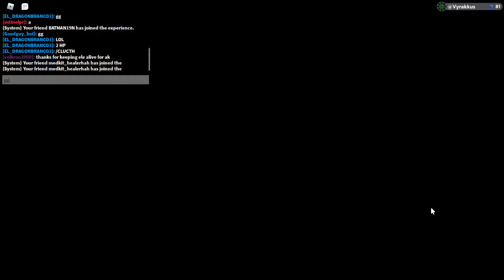DRAINAGE DRAIN ORB FLORANT oh no - Loomian Legacy PVP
Today I'm using Florant. My set revolves around stalling out the opponent and slowly devouring their health away with sap plant and pestilence and then clicking dodge. You could also run photosynthesis over poison but I just wanted a meme set that only has damage over time moves and dodge lol.

(0:00) Intro
(0:34) Battle 1
(9:38) Battle 2
(22:30) Outro